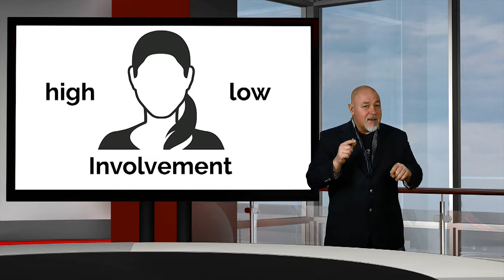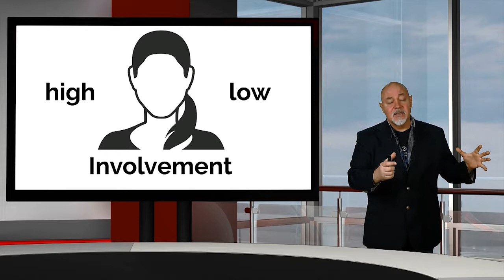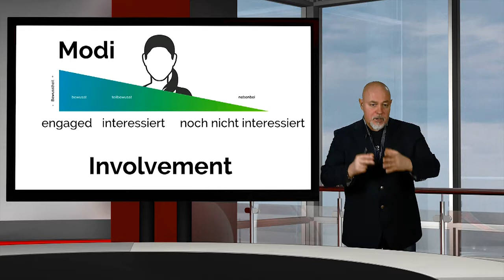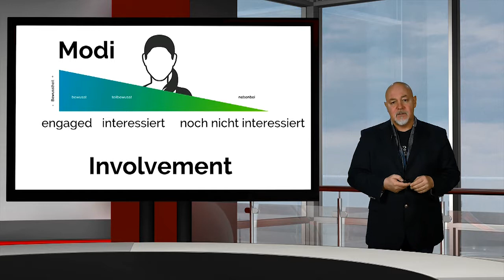Power Seminar Online Marketing Involvement der Zielgruppe Workout 5